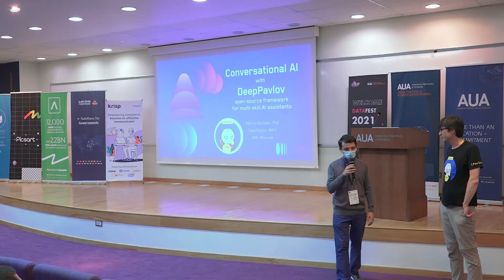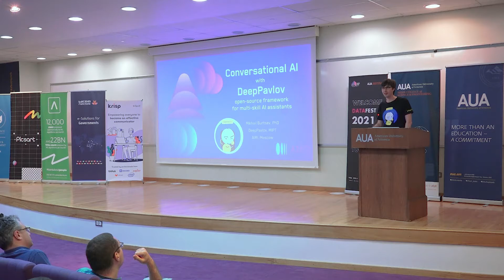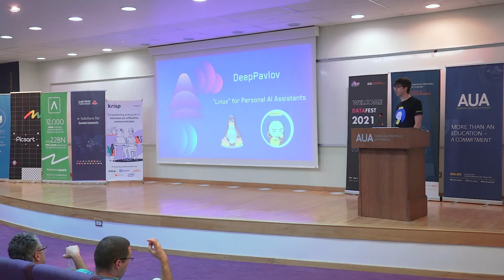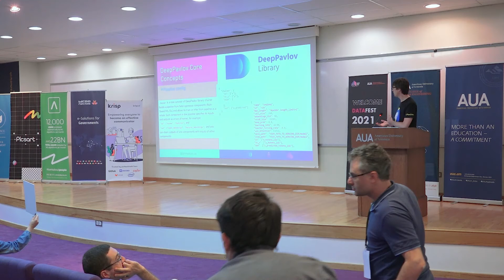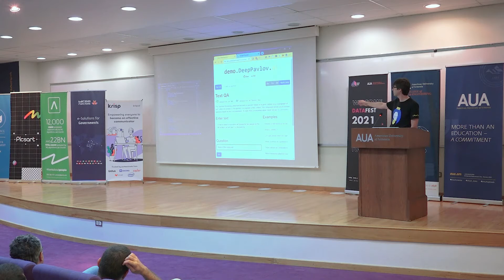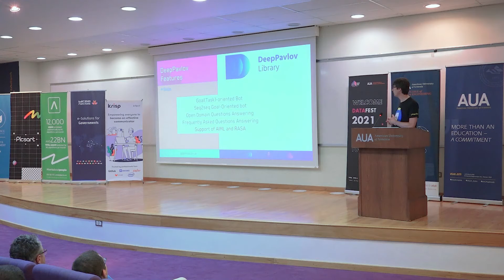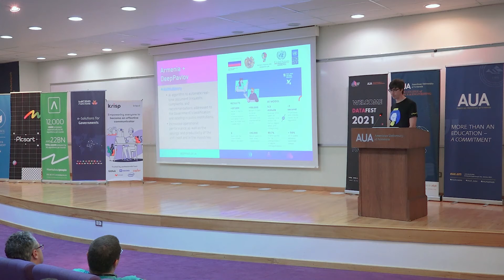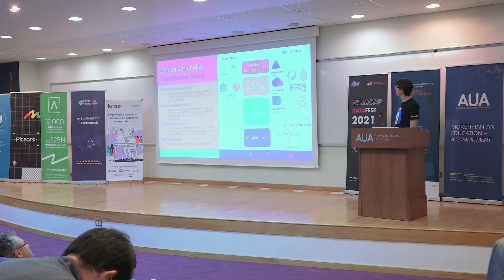Conversational AI with DeepPavlov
Speaker: Mikhail Burtsev (DeepPavlov.ai)
Topic: Conversational AI with DeepPavlov